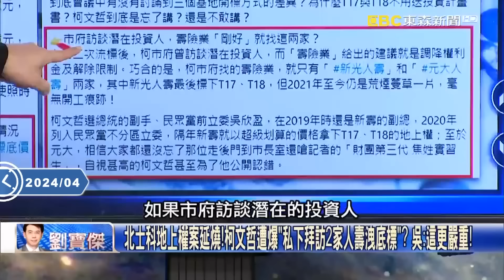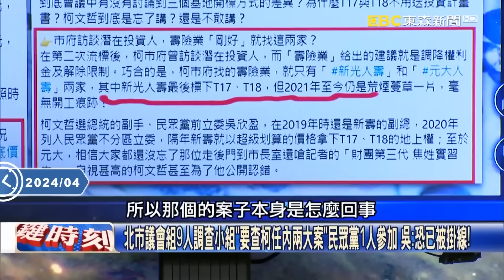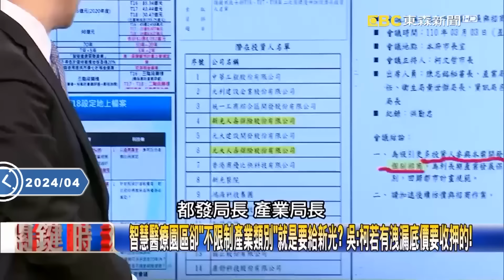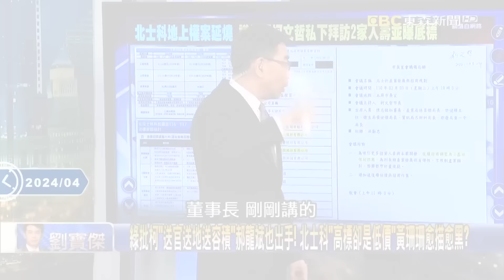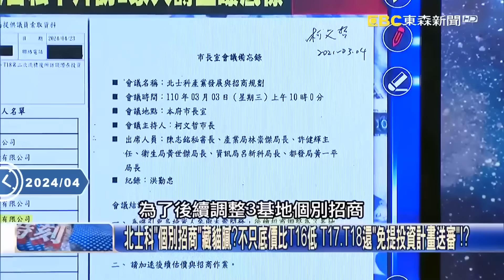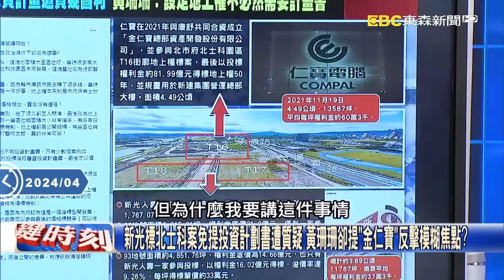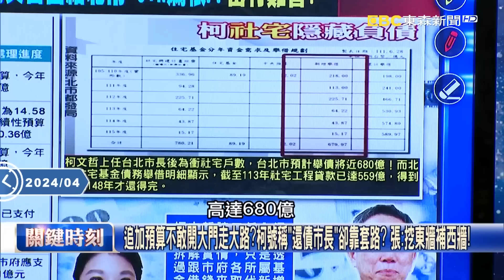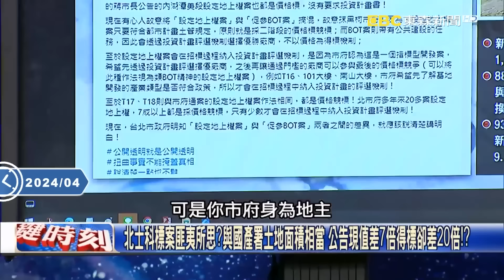【阿北出事了】吳子嘉怒批柯文哲「一圖利、二洩密、三貪汙」！昔稱高虹安「誰會貪46萬小錢」今40億大案找上門！【關鍵時刻】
(00:00:00) 吳欣盈家族入主北士科…柯遭疑圖利？ 吳：跑不掉了！只要有金流往來就是圖利！
(00:07:36) 吳欣盈進民眾黨不分區家族就入主北士科！？ 免提計畫權利金砍半這麼剛好？
(00:10:11) 新光超低價奪大片土地「容積率300%」可以蓋350萬坪？ 吳：非常明顯、手法很拙劣！
(00:18:11) 發文指「有條件開標」僅一家合乎資格？ 吳：黃珊珊迴避柯指示不限制產業解「捆龍索」！
(00:19:53) T16要價81億！T18底價14億新光「精準」以16億獨得？ 張：柯避談是心裡有鬼？
(00:28:32) 自詡省錢市長其實是「減項發包」大戶！柯文哲留下9+N筆爛帳… 張：有預謀！？
(00:42:02) 柯文哲開小門？ 林延鳳爆：北投士林科技園區賤賣44億元 隔年吳欣盈變成民眾黨立委！
(00:54:42) 柯文哲現身北檢避談9大爛帳 單厚之：藍綠夾殺小組必成立！柯已無法置身事外！？
(00:57:13) 台智光、北士科、京華城案連環爆！ 藍綠左勾拳右勾拳同時出招要求柯說清楚！

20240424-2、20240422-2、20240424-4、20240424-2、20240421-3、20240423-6